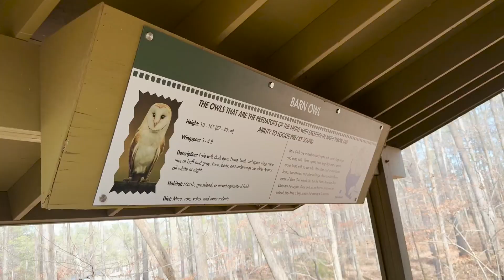Uncaged Zoo Tours: Treetop Nature Trail at Oak Mountain (ft. Rescued Birds)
EPISODE 64
My dear friends, we’re heading to our first wildlife rehabilitation center, which is also my first bird-focused tour. Treetop Nature Trail is part of the Alabama Wildlife Center at Oak Mountain and it has played a big part in saving native birds, reptiles, and mammals. But not every patient was released into the wild. These are their stories. Enjoy!

This video is NOT specifically made for kids but for everybody!